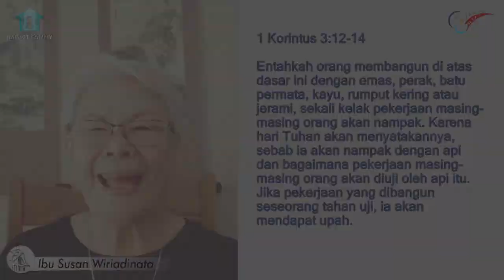Iman Berkualitas Emas | Impact Family | 20 Agustus 2021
1 Korintus 3:12-14